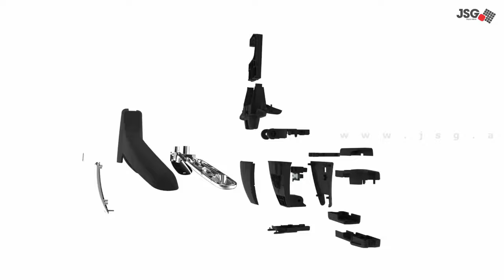Coat Hanger for Every Car - Built from High Quality Material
"Our coat hanger is solution for all those peoples who face wrinkle problem in their cloths when they drive car by wearing their coats to reach in offices, parties and in any meeting etc. Now they can do all these things easily without facing wrinkle problem because we brings a coat hanger for them. Now they can hang their coats on this hanger and will drive tension free!